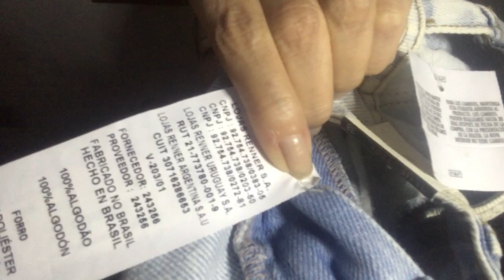COMPRINHAS NA PROMO